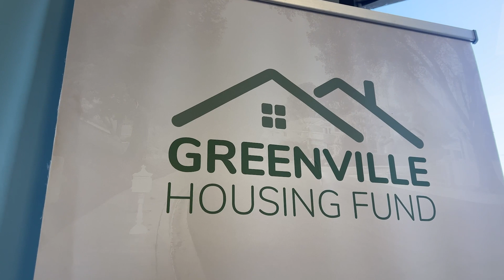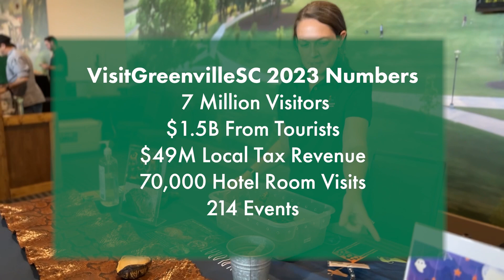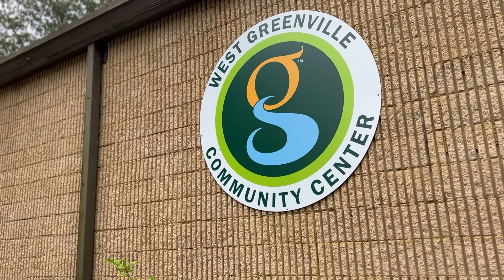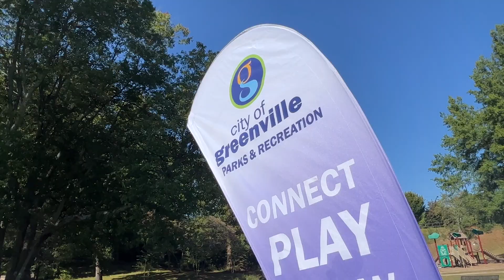GVLthisWeek: September 25-October 1, 2023